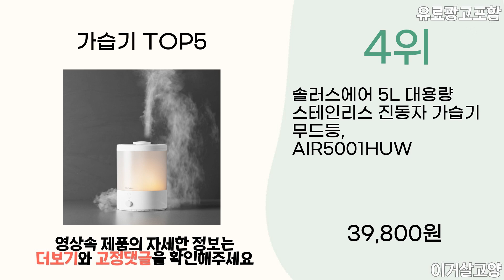2024년 인기 가습기 추천 TOP5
1위 : 아이닉 대용량 UV 복합식 가습기 화이트, iH11
가격 : 138,000원

2위 : 홈플래닛 초음파 가습기 4L
가격 : 27,990원

3위 : 듀플렉스 대용량 초음파 가습기
가격 : 39,800원

4위 : 솔러스에어 5L 대용량 스테인리스 진동자 가습기 무드등, AIR5001HUW
가격 : 39,800원

5위 : 샤오미 스마트 가습기2
가격 : 58,740원